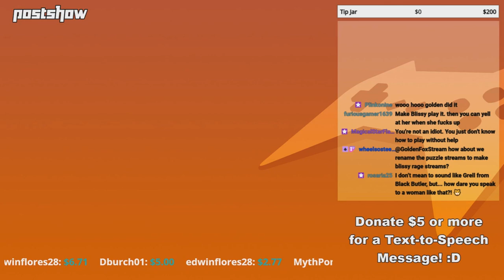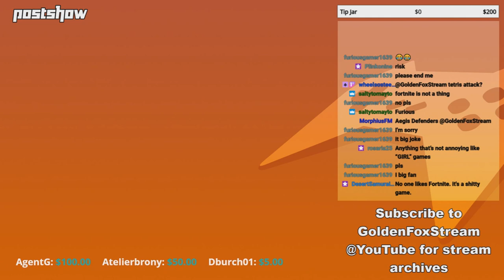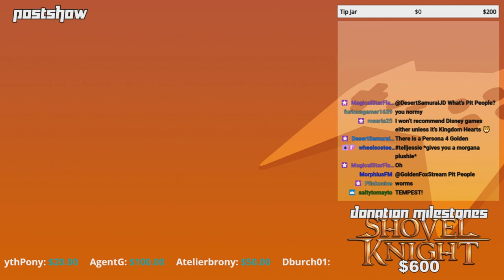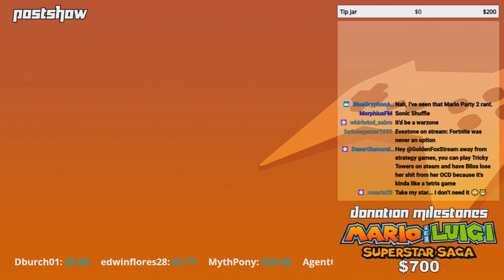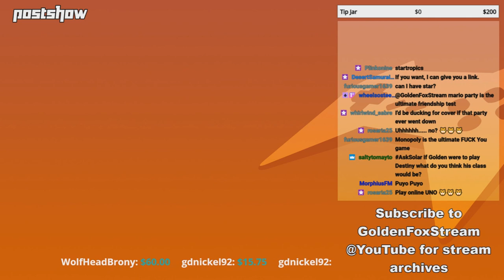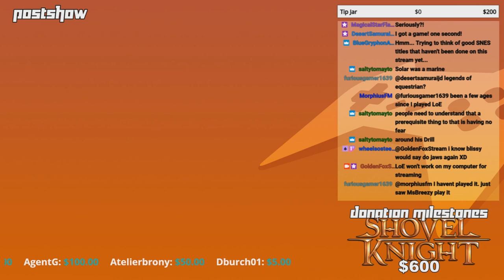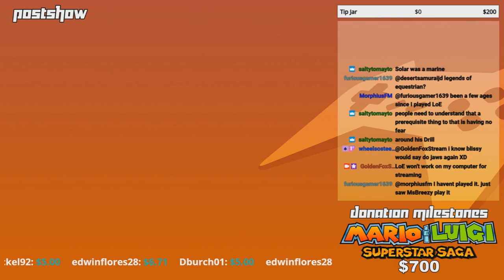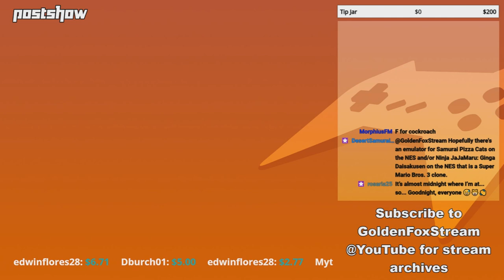GoldenFox Plays - Postshow 6/12/2020